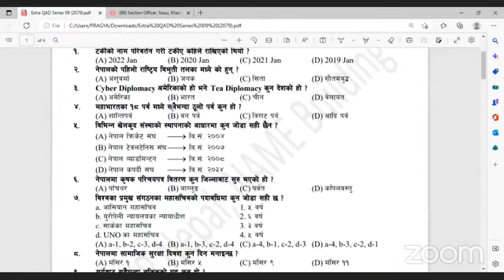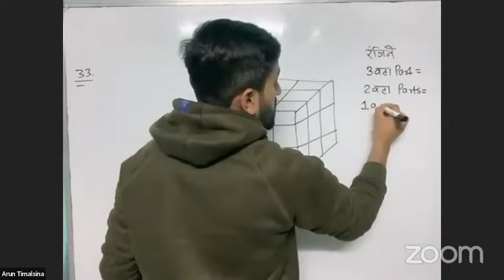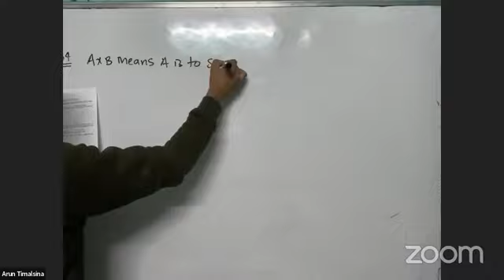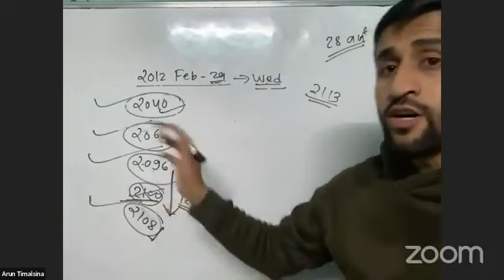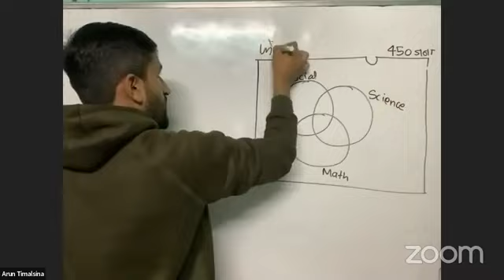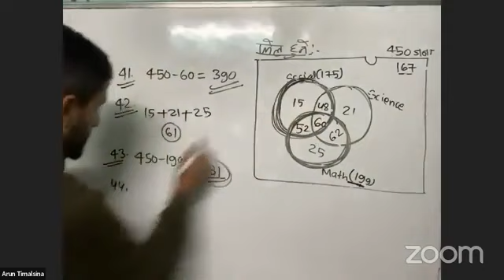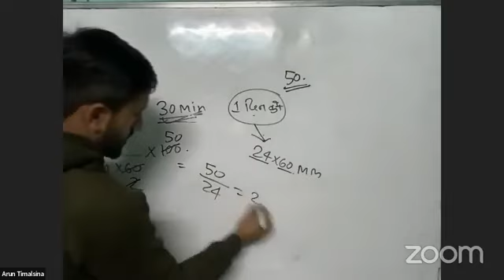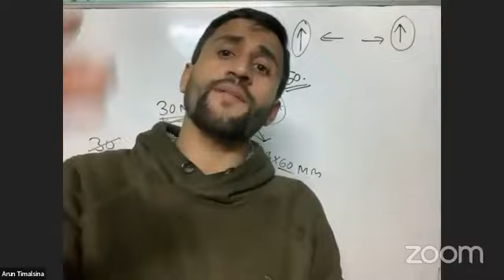QAD series set 9 feedback class for Section Officer coming exam, Nasu kharidar 1st paper GK IQ psc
Section Officer, Nasu, Kharidar Extra QAD Series: 09
QAD series model exam set 9, section officer Adhikrit, Naasu, kharidar first paper GK IQ feedback
kharidar Nayabsuba 1st paper set-9 feedback class | weekly model exam set4 | Nasu GK IQ cedepNepal

Kharidar second paper feedback set9 class | खरिदार | written papers | weekly model exam cedepNepal

kharidar written

kharidar book

kharidar interview

subba syllabus 2077

Qkharidar second paper new syllabus

kharidar syllabus 2078

kharidar second paper model question

verification test iq

kharidar second paper math

kharidar gk

kharidar tayari class 2079

kharidar vacancy 2077/78

kharidar question answer 2078 second paper

kharidar exam date 2078

kharidar new syllabus 2078

kharidar online class
kharidar written paper

kharidar second paper syllabus

kharidar 2nd paper questions 2076

kharidar 3rd paper

kharidar second paper office

management kharidar second paper math

kharidar 3rd paper questions 2076

kharidar 1st paper question

kharidar question answer 2078 second

paper

kharidar third paper new syllabus

kharidar third paper 2077

kharidar third paper cedep

kharidar 2nd paper class

kharidar second paper 2077

kharidar third paper 2078

kharidar second paper 2078

kharidar math trick
kharidar written paper

nasu third paper question answer

لا

σ σ

kharidar second paper new syllabus

kharidar second paper questions

kharidar 3rd paper

kharidar second paper office management

management

paper

kharidar 2nd paper math

kharidar ko third paper

kharidar second paper science

kharidar second paper 2076

kharidar second paper exam 2076

71 لا

7

kharidar third paper model question

kharidar math question

kharidar second paper math kharidar second paper office

management

kharidar second

management kharidar second paper 2077

Nasu model exam
second papers